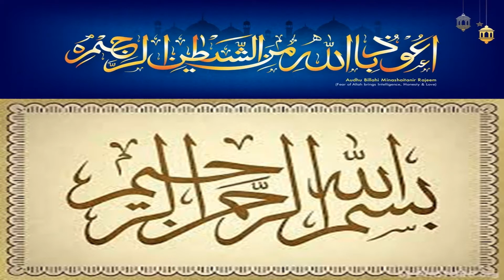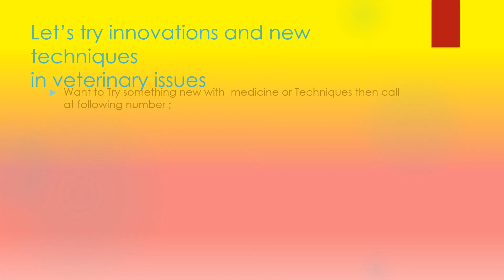MNSUA-Multan, Pakistan admission fall 2022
This video is about MNSUA-Multan, Pakistan admission fall 2022